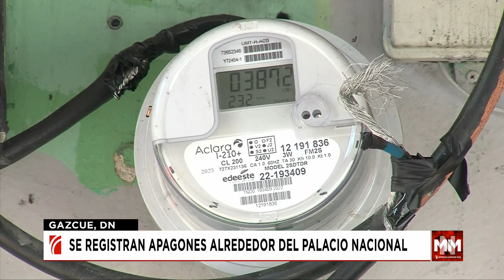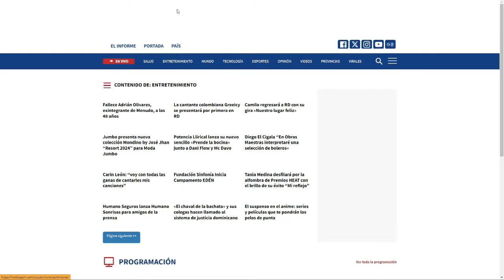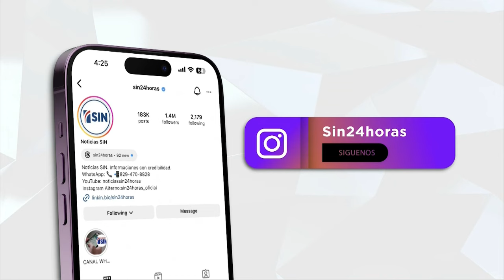SINyMuchoMás: Acusan, agentes y declaraciones